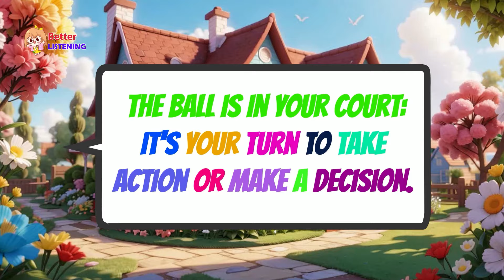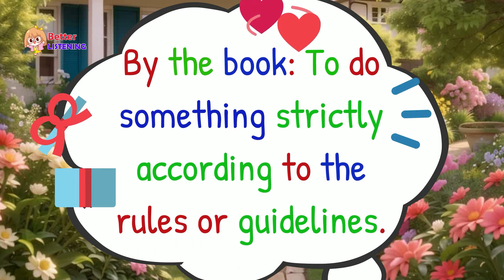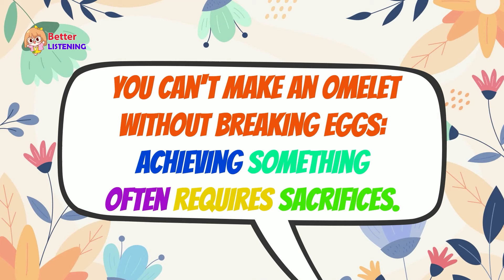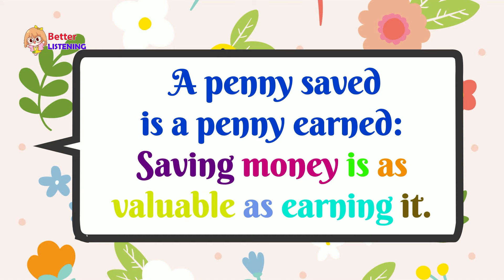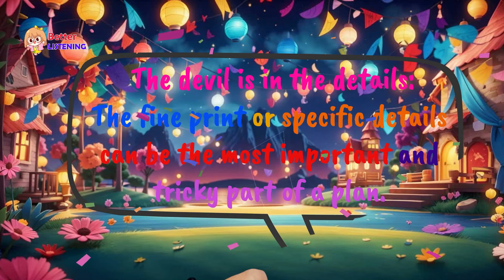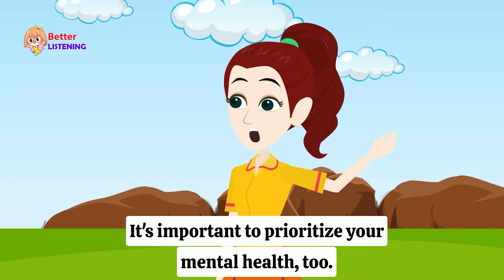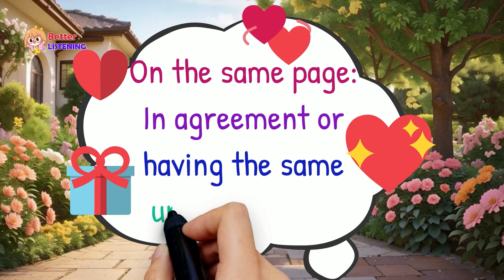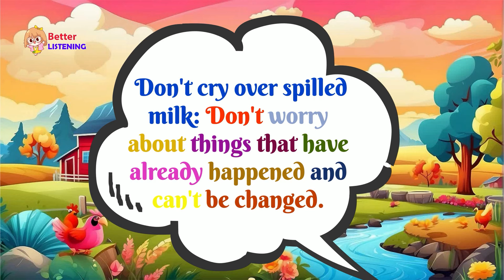Q&A…Basic || Easy & Slow English Conversation Practice… ||Like Native English Speake